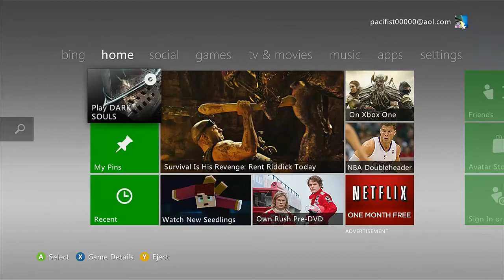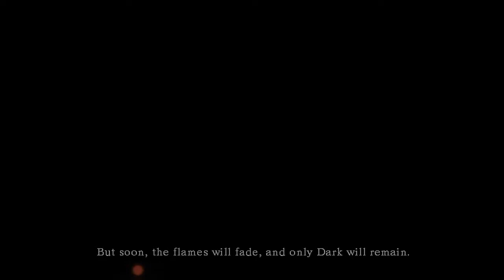Let's Play Dark Souls| Part 01: Age of Darkness [Prologue]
I've seen so many play the hell outta of this game I had to give it a go! So we start in prison Known as the Undead Asylum where get a helping hand to escape by a fellow knight.